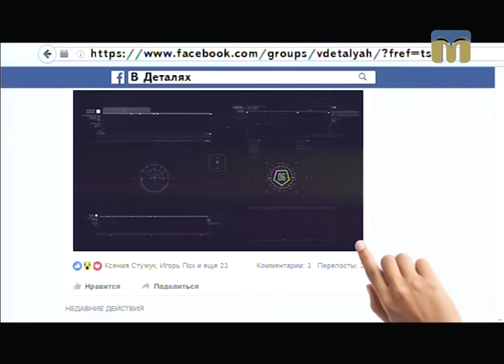В ДЕТАЛЯХ про конкурс на заміщення посади директора КП «Дорога» - 02.12.2016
У Миколаєві відбувся конкурс на заміщення посади директора КП “Дорога”. Своїми враженнями ділиться  Ярослав Захаренко — учасник конкурсу.
Ведучі програми “В деталях”: Ігор Пох, Андрій Острєв.